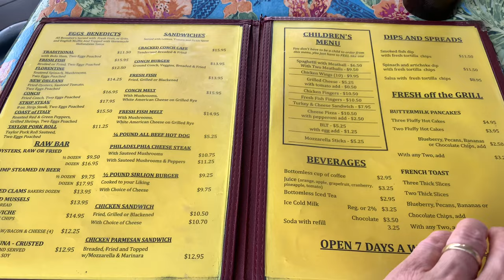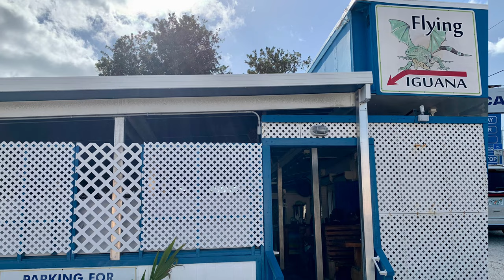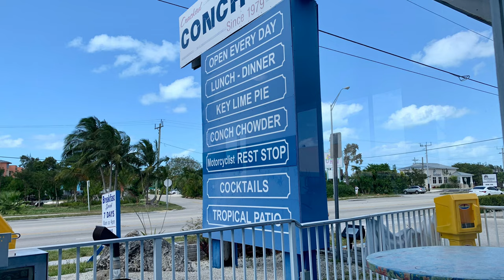Cracked Conch Cafe🐚 Marathon, FL Sombrero Beach/ Sea Dell Motel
A tour and food review of the Cracked Conch Cafe on the Overseas Highway, US Route 1, in Marathon, FL! Also, a look at Sombrero Beach and photos of the Sea Dell Motel located in Marathon of the Florida Keys!

Please help support my friend Amy’s new chocolate and desserts business if you love sweets! You will not be disappointed!